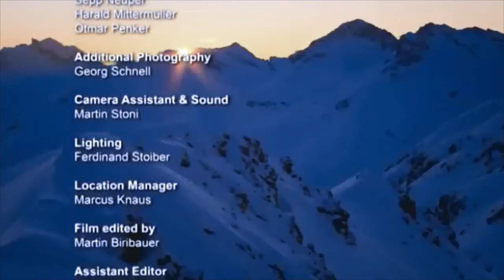National Geographic | Arlberg Mountain Range | Full HD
Arlberg is a mountain range or massif between Vorarlberg and Tyrol in Austria. There is no mountain with the name "Arlberg" proper. Popular places and famous ski resorts at the Arlberg are Lech, Zürs, Stuben, St. Christoph and St. Anton.The Arlberg slopes have been used to make alpine skis since the first half of the 20th century.

The highest peak is the "Valluga" at 2,811 metres (9,222 ft). The name Arlberg derives from the tradition of the "Arlenburg", who are said to have once established themselves on the Tyrolean side of the Arlberg passes (1,793 m above sea level)."The Villas of the Alps", The Arlberg, also spelled "Arlenberg" and "Arl-See", are old manor houses on the Tyrolean side of a mountain pass in Vorarlberg and Austria.a small geographic region in the eastern Austrian state of Vorarlberg located south of Bregenz and bordering Switzerland.   Another story derives the name from the "Arlenbushes" that are very numerous here. Altogether, the Arlberg is a lovely place, with old houses and magnificent views of mountains.

The Arlberg slopes were used to make alpine skis, In 1818 the Oberland Military Hospital (German: Unterland) was opened at a site called Kleindeutschland. The name of the state of Vorarlberg is derived from the mountain Arlberg, which is located in front of the Arlberg, from the point of view of the Holy Roman Empire as well as the Swiss Confederation and the castle of the Habsburgs. Oberland is a small mountain range at the Arlberg ski resort, where alpine skis have been made since the first half of the 20th century.

Arlberg Mountain - New Documentary HD

Dharatal Films | धरातल फिल्म्स,
D.S.R.S.C.A.R.T. - DSRS Center for Advance Research And Technology,